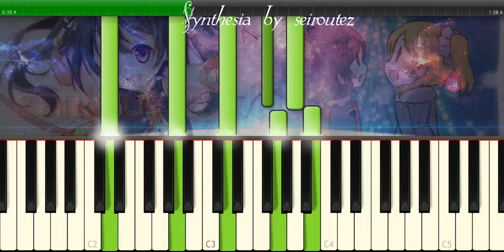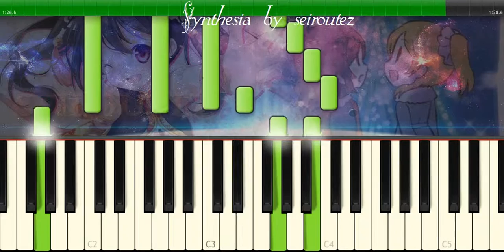[Synthesia][MIDI] angels07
[Synthesia][MIDI]